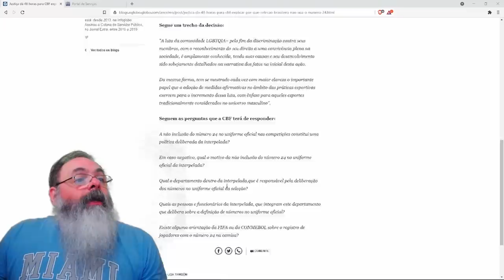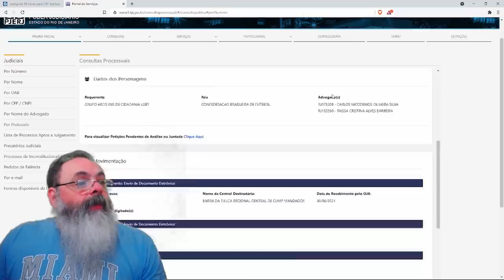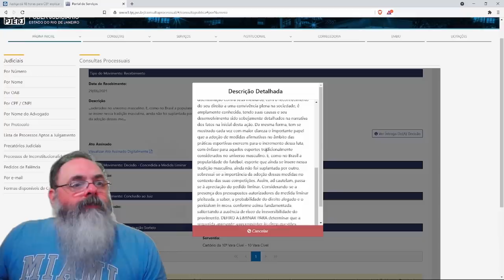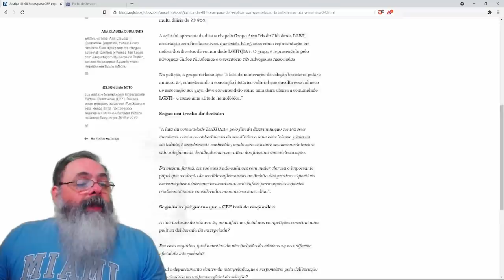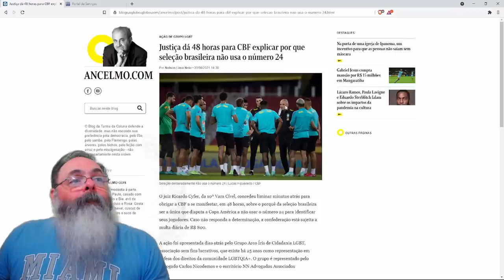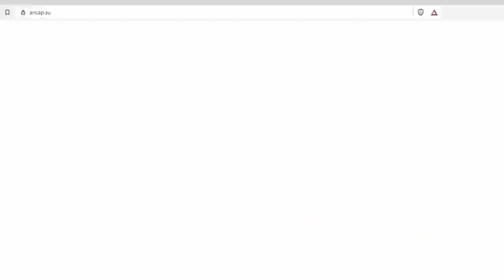Justiça exige explicações da CBF sobre porque não usa camisa 24